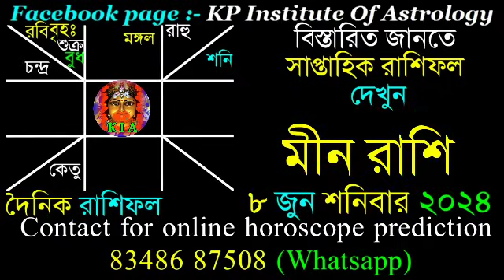Ajker Rashifal 8 June 2024 | আজকের রাশিফল ৮ জুন ২০২৪ | দৈনিক রাশিফল | Rashifal today.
Facebook page : KP Institute of Astrology